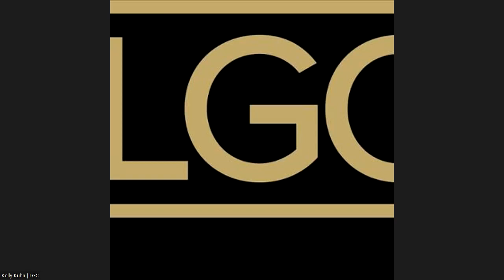WAYNE'S WORLD & kelly, episode 27.....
WAYNE & kelly talk Expo's, Trade Shows, and how to maximize your time and most importantly, show up with a great attitude! I appoligize for the 20 second delay. We don't edit so you get what we video. I'll do better next week, maybe.

Next Wednesday, Feb. 22, 2023, is the Palm Beach Condo and HOA Expo at the convention center.   Come by and meet Wayne Srsen and kelly kuhn at the show.

We will be having a Happy Hour starting at 3:15 pm at:

700 S. Rosmary Avenue

Rockin' Wellness
LG Consultants | LGC
American Building Contractors
The Paving Lady  Dawn Miller
The Water Restoration Group John Marks Monica Martinez
M2E Rudy Martin
Volvo of North America
Callaway Golf
Callaway Blue - the water company
CitiQuiet Glass - Ben Friedman

Nochelle Hastings - Technical advisor